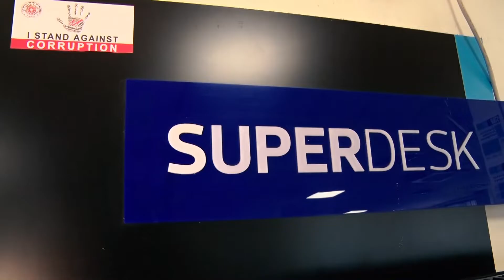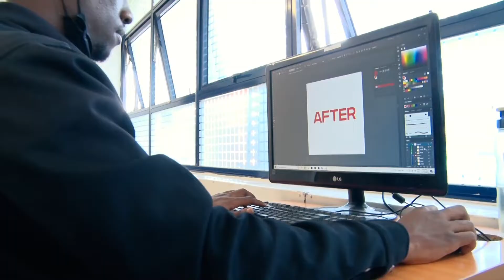Beyond the metaverse: Radio Africa Group, media for a new generation